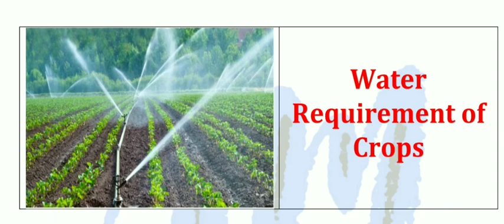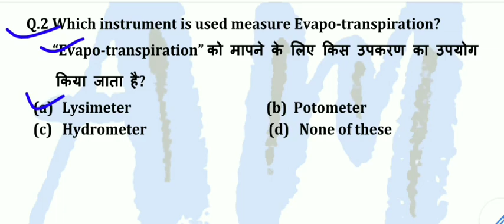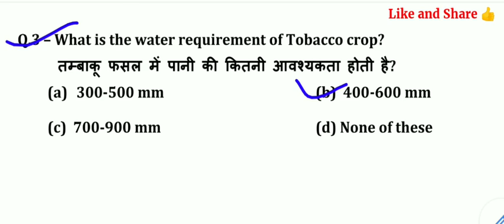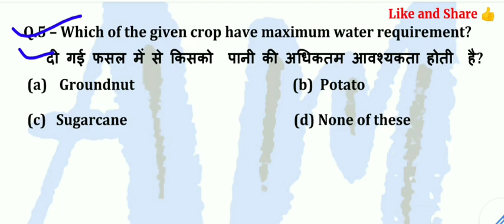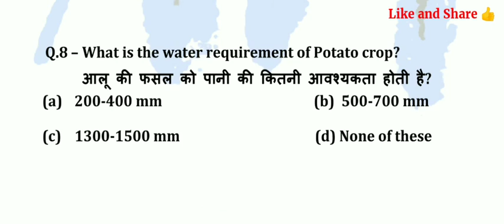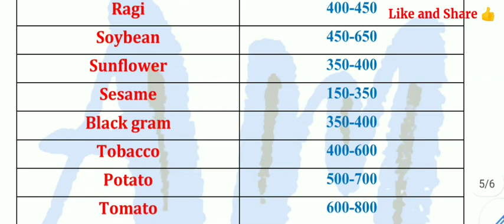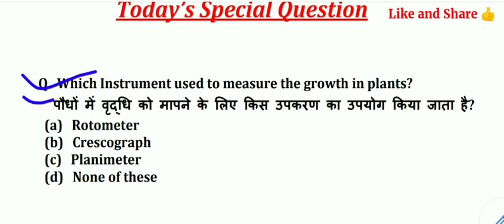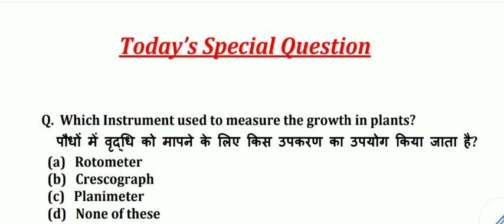TA से लेकर AFO तक/Water Requirement of Crops से जुड़े सभी सवाल इस वीडियो में/Part-20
To download full PDF of this video pl, click on given below link..

To watch AG mcq Part-01 click on given below link..

To watch AG mcq part-02 Click on given below link...

To watch AG mcq  part-03 pl, click on given below link..

To watch AG mcq part-04 pl, click on given below link..

To watch AG mcq part-05 pl, click on given below link...

To watch Part-06 pl, click on given below link..

To watch Part-07 pl, click on given below link..

To watch AG mcq Part-08 pl, click on given below link...

To watch AG mcq Part -09 pl, click on given below link...

To watch AG mcq Part-10 pl, click on given below link...

To watch AG Mcq Part-11 pl, click on given below link...

To watch AG Mcq Part-12 pl, click on given below link..

To watch AG Mcq Part - 13 pl, click on given below link...

To watch AG Mcq Part - 14 pl, click on given below link...

To watch AG Mcq Part - 15 pl, click on given below link...

To watch AG Mcq Part-16 pl, click on given below link...

To watch AG Mcq Part-17 pl, click on given below link .

For more details pl, click on given below link...

To read full articles pl, click on given below link..

AgriTech Competition Classes
Address:- Civil Lines Harsh Nagar, 867-A, Baba Complex, Chogurjee, Civil Lines, Etawah, Uttar Pradesh 206001

AgriTech Competition Classes
Civil Lines Harsh Nagar, 867-A, Baba Complex, Chogurjee, Civil Lines, Etawah, Uttar Pradesh 206001
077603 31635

For FB page:-

For Gov. Job Youtube Channel of AgriMantra :-

Best Agriculture Coaching In Etawah U.P